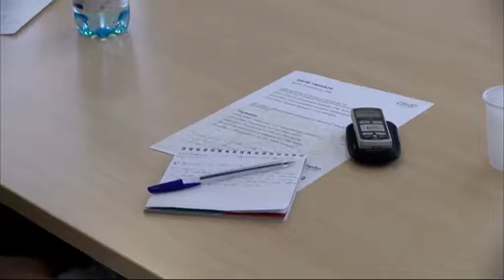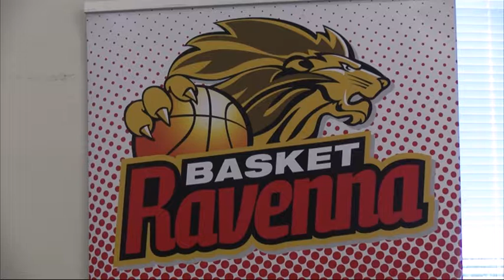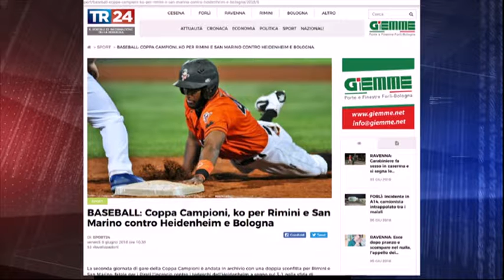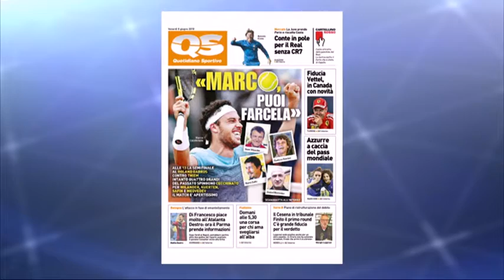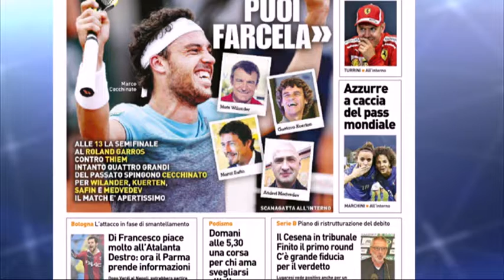Tg Sport del 08/06/18